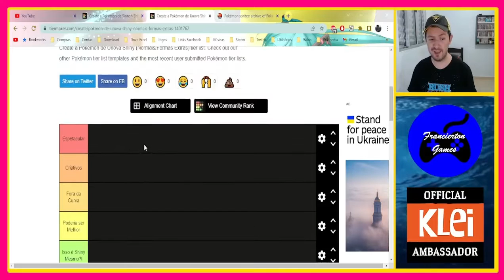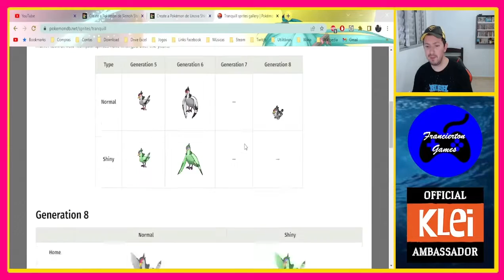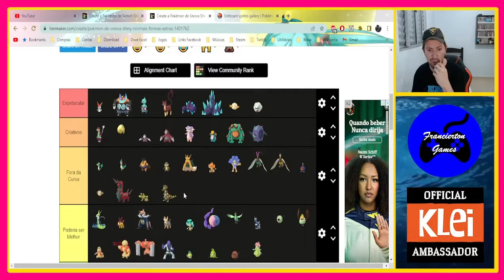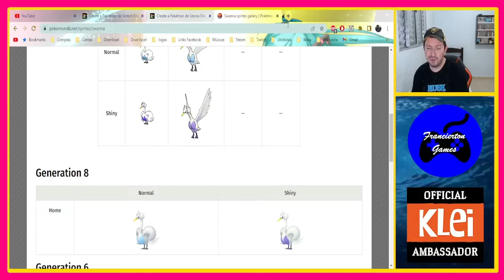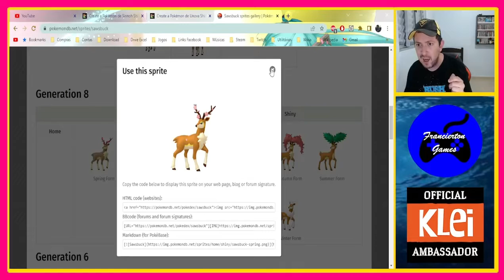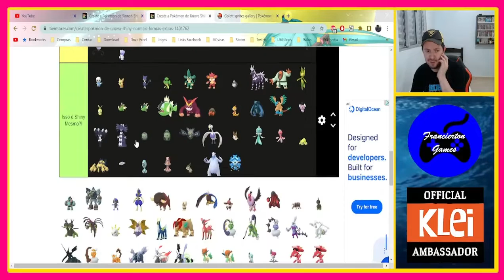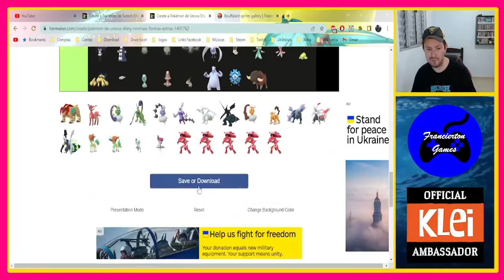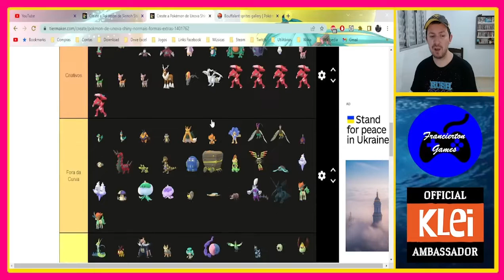Tier List #44 - Todos os 156 Pokémon da Região de Unova Shiny (Incluindo Formas Extras)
E hoje seguimos com nossas Tier Lists, ainda no mundo de Pokémon, só que agora avaliando todos Pokémon na forma shiny/brilhante. Nessa avaliação, assim como no geral não engloba as formas regionais, mega, gigantamax, etc. Essas formas serão avaliadas em vídeos específicos. Vamos seguindo com a região de Unova, Pokémon com formas alternativas também serão avaliadas.